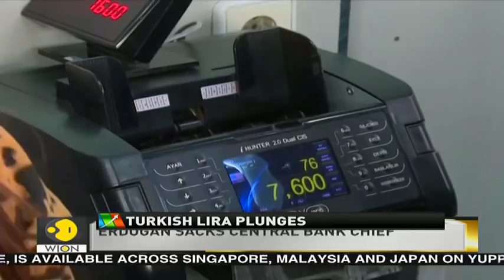Turkish lira hit by sacking of Central Bank Chief | Business and Economy | English news | Erdogan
The Turkish lira stood at 8.0990 per dollar in Asia, down 11 per cent from its close on Friday. At one point the lira fell by as much as 14.9 per cent to 8.4850